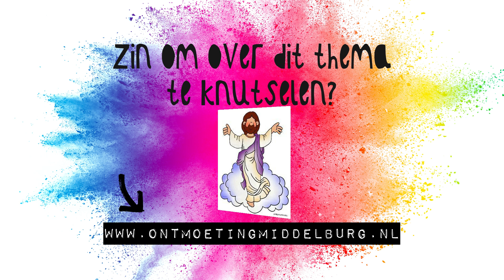Kinderdienst | 26 Mei 2022 | Hemelvaart